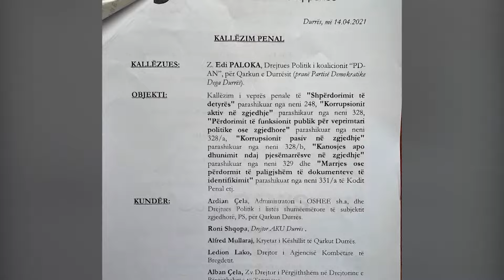Deputetët “ndërrojnë” seli, Isuf Çela dhe Jurgen Çyrbja e nisin ditën në SPAK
Dy deputetët, demokrati Isuf Çela dhe socialisti Jurgen Çyrbja janë paraqitur ditën e sotme në SPAK.

Juris Cyrbja është thirrur për kallëzimin që ka bërë Edi Paloka per legalizimet para zgjedhjeve

Në atë kohë drejtues politik i qarkut Durrës, Edi Paloka, ka çuar në SPAK deputetin aktual për “shpërdorim detyre”, për firmosjen brenda të njëjtës ditë të dy praktikave për të njëjtën pronë, por në dy emra të ndryshëm duke realizuar kështu mbivendosje prone.

Në të njëjtën kohë, Paloka pretendoi se edhe javët e fundit të fushatës Çyrbja ka qenë i pranishëm në Kadastrën e Durrësit duke shpërndarë çertifikata dhe legalizime, njësoj sikur të ishte ende drejtor Hipoteke.